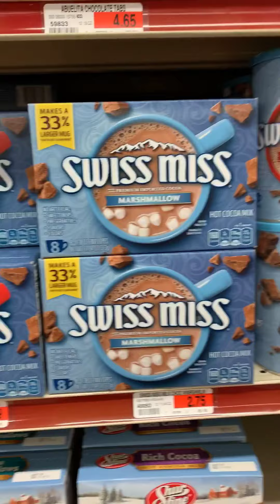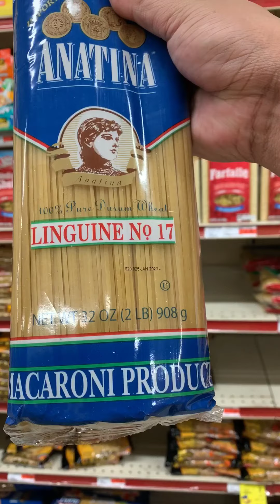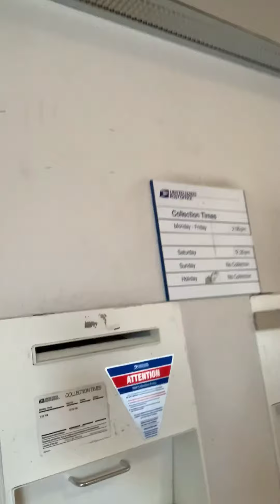Nag igib ng tubig sa Amerika? | New normal grocery + grocery haul | Miss u all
Happy searching for jobs abroad mga ka-werpa!
Mabuhay ang mga GURO! 😘❤️❤️❤️
Category
People & Blogs